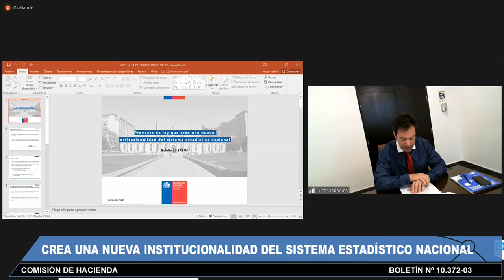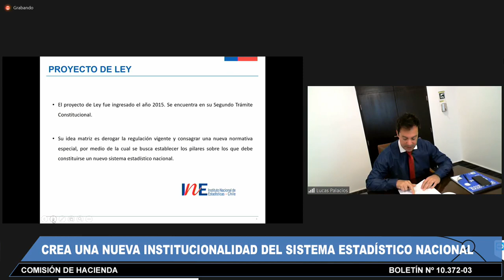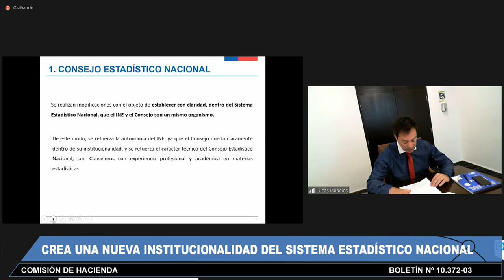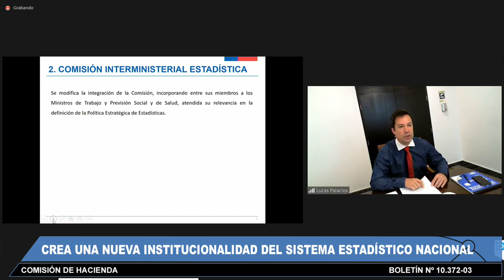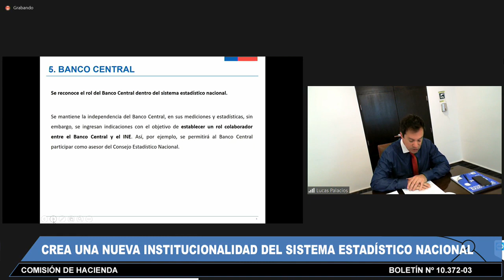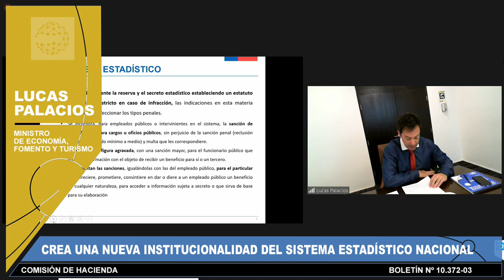Comisión de Hacienda - 04 de Enero 2022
HORARIO: 10:30 a 12:30
MATERIA: 1.- ( Bol.N° 10372-03) Crea una nueva institucionalidad del sistema estadístico nacional.

flickr 📷 Senado_Chile